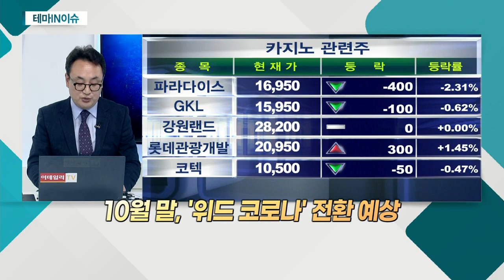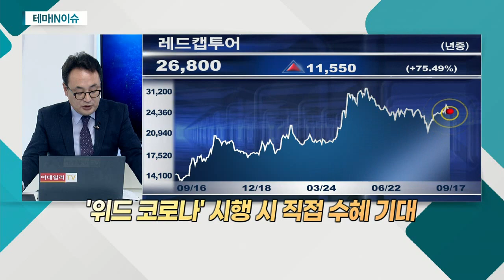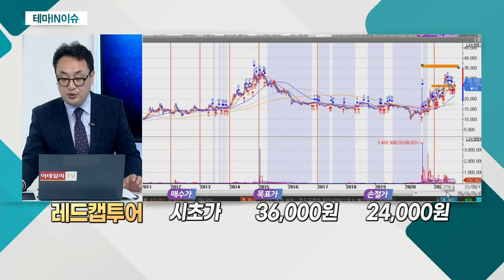레드캡투어(038390)... 리오프닝 관련주_테마IN이슈 (20210917)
- 10월 말, '위드 코로나' 전환 예상
- 관광ㆍ엔터 등 '위드 코로나' 수혜주 주목

레드캡투어(038390)
- 코로나19 불구 렌터카 사업부 견조한 실적 유지
- '위드 코로나' 시행 시 직접 수혜 기대
- 여행 수속ㆍ항공권ㆍ호텔 예약 대행 등 서비스 제공
- 코로나19 대비 출장 관리 솔루션 개발 중